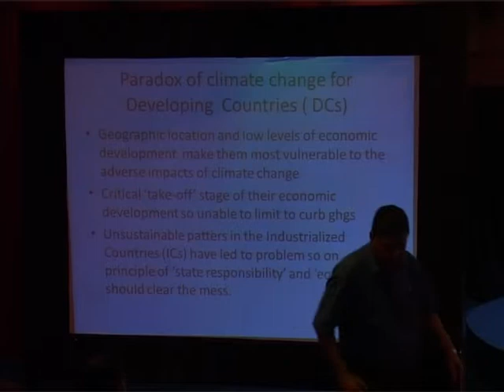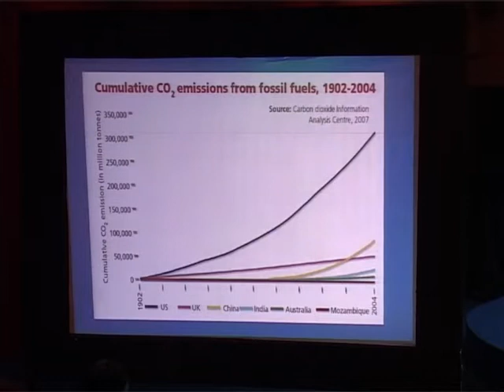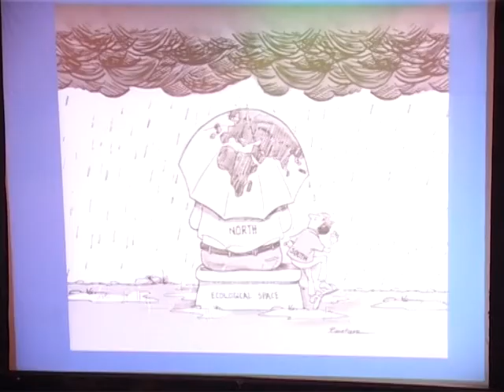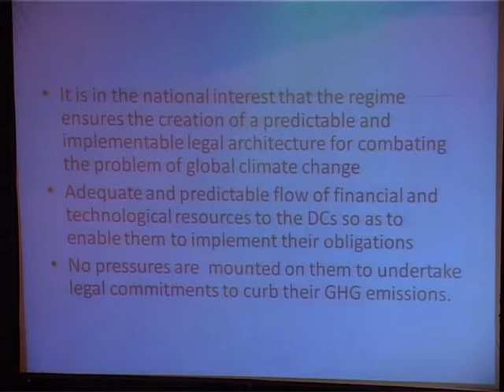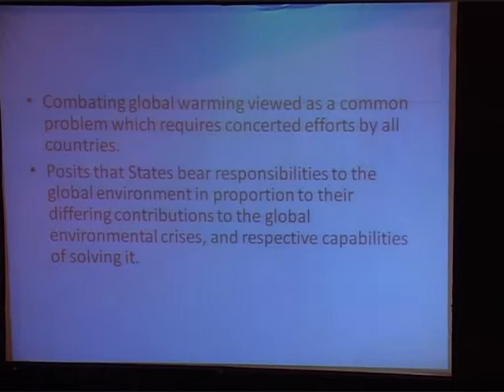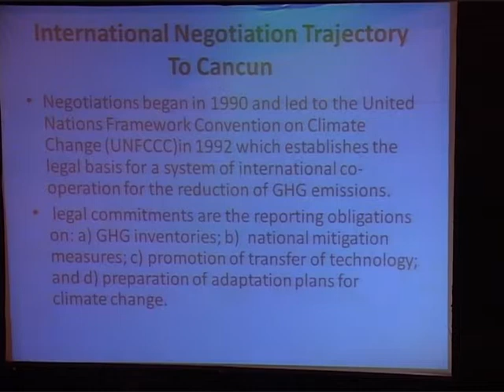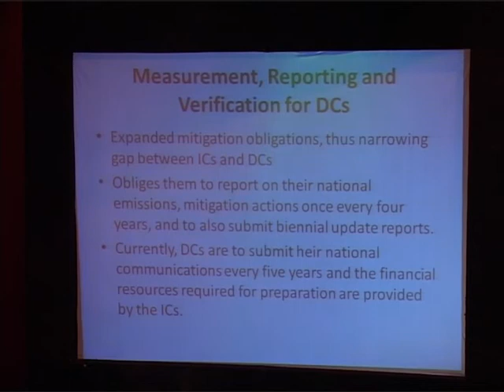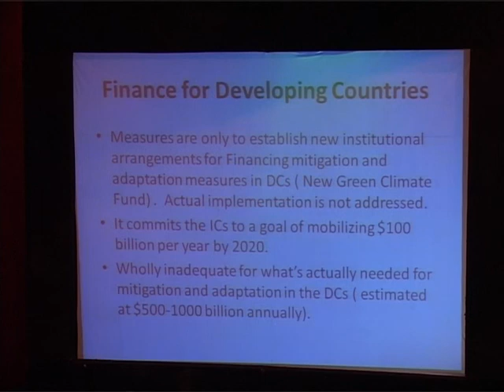Green Flare 2011 @Dr. K.N. Modi Foundation